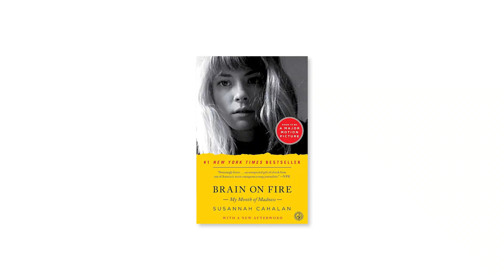Amgen Scholars on Their Early Inspirations in Science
Amgen Scholars at the 2023 North America Symposium share their early inspirations in science, from books they read, to family members, teachers, and others who supported them.

Since 2007, the Amgen Scholars Program has provided hands-on research opportunities under world-renowned faculty mentors to over 5,300 undergraduate students, many of whom are now pursuing an advanced degree or career in a scientific field.

Filmed and produced by: SciComm Services, Inc.
Filmed on location at: UCLA